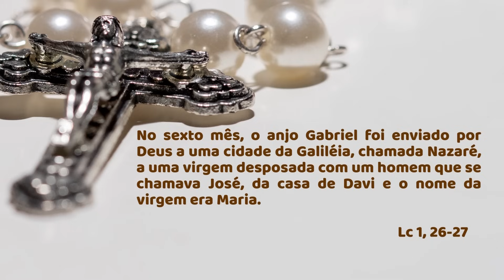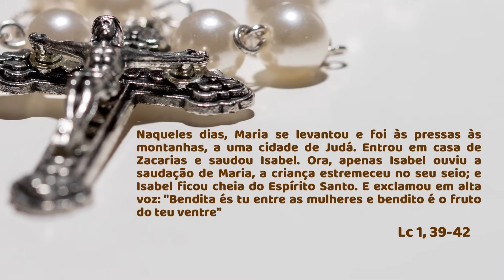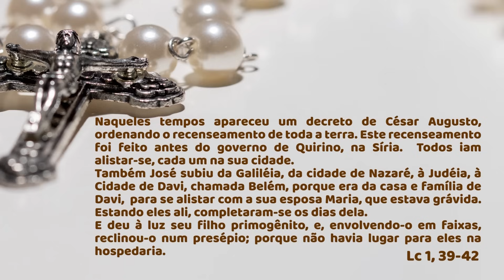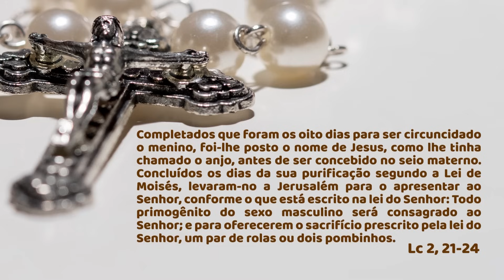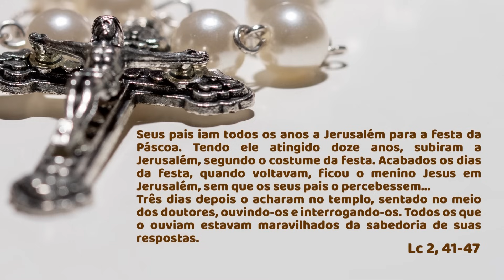SANTO TERÇO - Mistérios Gozosos - 06.01.2024- Padre Robson de Oliveira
SANTO TERÇO - Mistérios Gozosos
Dia 06 de janeiro de 2023 - Padre Robson de Oliveira
Primeiramente, é muito importante que você saiba que a oração do santo terço é principalmente uma oração de meditação, por isso, enquanto reza as orações, medite e imagine cada um dos temas dos mistérios. Assim, você estará fazendo uma oração meditada muito agradável a Jesus e a Maria.
Rezemos sempre o santo terço para alcançar a paz. Como Mãe Afetuosa, Maria está esperando que você comece a rezar, para atender suas necessidades materiais e espirituais intercedendo poderosamente por você!
Rezemos, juntos, neste Santo Terço de hoje, os Mistérios Gozosos!
1º Mistério Contemplamos – A Anunciação do Anjo e a Encarnação do Verbo
2º Mistério Contemplamos – A visitação de Maria a sua prima Santa Isabel
3º Mistério Contemplamos – Nascimento do Menino Jesus, na gruta fria em Belém
4º Mistério Contemplamos – A apresentação do Menino Jesus no templo, e a purificação de Maria
5º Mistério Contemplamos – A perda e o encontro do Menino Jesus no templo